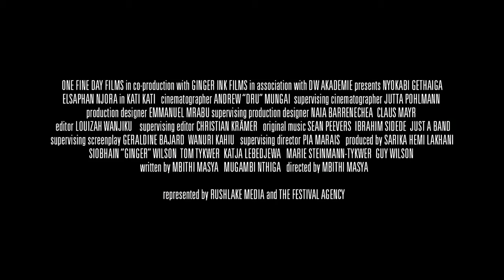SIFF 2017 Trailer: Kati Kati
Screening at the Seattle International Film Festival 2017. Tickets available now

Kenya | 2016 | 75 minutes | Mbithi Masya

A young woman wakes up in the middle of the Kenyan wilderness with amnesia and stumbles into a lodge full of mysterious residents who claim that they are all dead and stuck in limbo in this unique fusion of fantasy and political allegory from director Mbithi Masya and producer Tom Tykwer.

A woman dressed in a hospital gown appears in a field, unsure where she is. Across the way she spots a wilderness lodge. Venturing inside, she discovers an activity timetable and, more important, a list of residents. Underneath each name is an epitaph. One catches her eye: “Kaleche Miano (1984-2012).” She hears a commotion outside, follows the voices, and interrupts a game of “Celebrity” in progress. A man stands in front of the group of people, some of them dressed strangely―like the man still in his graduation robe―and addresses the woman. “Welcome. My name is Thoma. This is Kati Kati. And you are here because you are dead.” Aghast, the woman runs out into the field―and smack-dab into an invisible barrier that knocks her back. The truth settles in: She’s no longer in the land of the living. Director Mbithi Masya’s directorial debut, produced by Tom Tykwer’s African film workshop One Fine Day Films, is a humane, quietly engrossing, and surprisingly funny film about the afterlife and the metaphorical scars we carry throughout our existence. As Kaleche’s memories of her life slowly come into focus, she learns what each of these purgatorial residents must accomplish in order to move on to the next plane of existence.